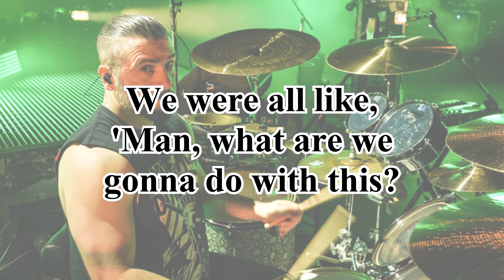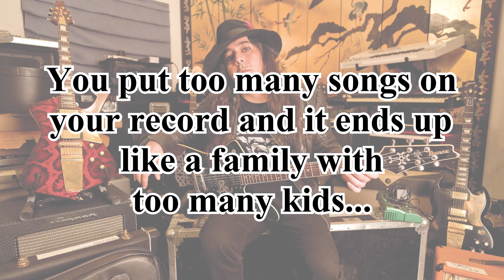Why System Of A Down Wrote Double Album Hypnotize Mesmerize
FREE AUDIO BOOKS w/ Audible PLUS Membership Ditch high-sugar energy drinks! Get a PORTABLE BLENDER today! Drink HEALTHY & stay FIT!
Ninja Blast Portable Blender
Total Chef Portable Blender
Other Portable Blenders

System of a Down may have only released 5 full length albums in their multi-decade history as a band, but those albums have not been short on music by any means. Can you imagine a world where System of a Down only released three albums? Steal This Album was only released because the band had so much extra material left after completing somewhere around 44 songs for the Toxicity recording sessions. When the band returned to the studio to begin work on their fourth album, it quickly became clear that they would again have enough material to fill two albums worth of music.

As drummer John Dolmayan explains,

"There was so much good material... We were all like, 'Man, what are we gonna do with this? How can we take this body of work and just cut it?' It's like cutting a quarter of your body off — which quarter do you pick?"

Singer Serj Tankian would agree that the material would be best released in two parts, rather than bombarding the listener with an extensive track listing on one album.

"I remember one day sitting down and listening to 30 songs in a row in the studio with Rick, and I was done — I was exhausted! I couldn't listen to another song, and I kept on thinking, I can't imagine someone having to go through this!"

"Our songs are pretty progressive and all over the place and high energy and all that, and with people's short attention spans, it's like you definitely have to focus on the songs, enjoy them and get another one a bit later."

Guitarist Daron Malakian would concur that people's attention spans are way too short these days and that releasing too many songs at once would cause some of them to get lost in the shuffle.

“People’s attention spans don’t run too long these days... I want to release this in a way that will do each song justice. You put too many songs on your record and it ends up like a family with too many kids: some of them get neglected.”

(Cletus calling out all his kids)

1 sugar

2 spiders

3 aerials

4 War

5 Temper

6 Honey

7 Question

8 Hypnotize

9 Soldier Side

10 Revenga

11 Cigaro

12 Peephole

13 Soil

14 Attack

15 Dreaming

16 Suite-Pea

17 Bounce

18 Lonely Day

19 X

20 Forest

21 Psycho

22 Shimmy

23 Deer Dance

24 Chop Suey

25 CUBErt (q-bert)

26 Arto

Nearly all background music used in my videos is my own. I started experimenting with ambient music production during the pandemic to help myself relax. It never turned in to a career but it was a fun hobby and gave me a nice catalog of background music to use in my videos. I still continue to produce music from time to time.

"Sky Kiss" is the first track that I created in 2020, where the As You Wish Ambient project all started: